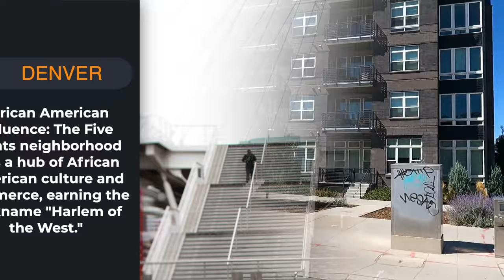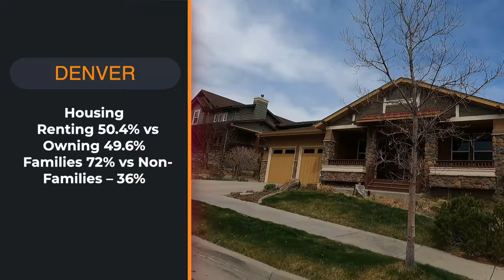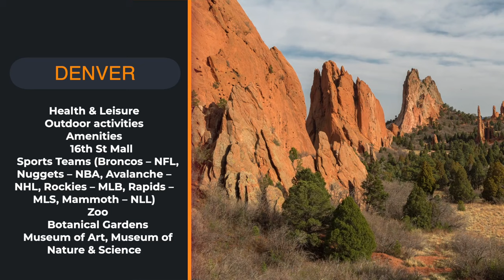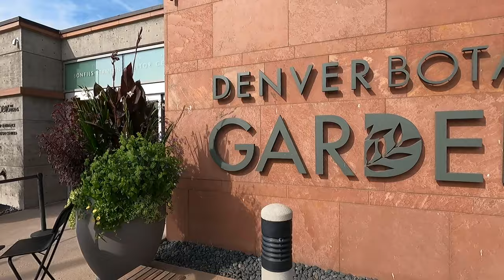Let Me Explain Denver, Colorado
Today we remove all the fluff and take a real look at Denver Colorado. Where it's been, where it is, and where it is going...whether we like it or not. I'll explain Denver's past, what has happened recently that has some people chomping at the bit to get here, and has others racing for anywhere else to live.
Are you wondering what it is like to live in Denver, Colorado? Well, this is the channel for you! I am a Colorado native and also a Naval Veteran who has experienced relocating to the state, and I absolutely love this city. My #1 goal is to showcase every inch of the Denver Metro area and this beautiful state through video, so you have a complete understanding of the best areas that fit your lifestyle.

I work with clients from all over the world who are planning to relocate and I ABSOLUTELY LOVE IT!!! Reach out day/night/weekends ANYTIME, because I would love to be a resource for you when it comes to moving to or around Denver Colorado!!!

Jimmy Everetts
Everetts Lending, Edge Home Finance
NMLS: #1719458
Call/Text Direct: